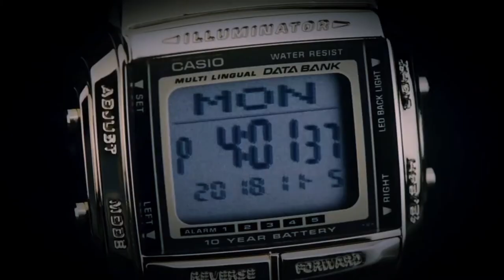فيديو دعائي احترافي لمتجر الكتروني | شركة بريزة للتسويق الالكتروني